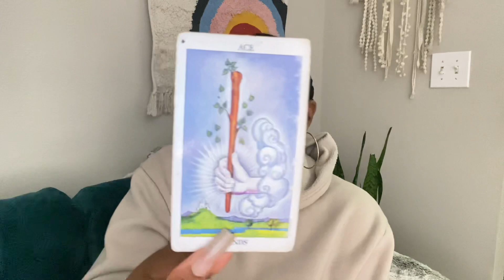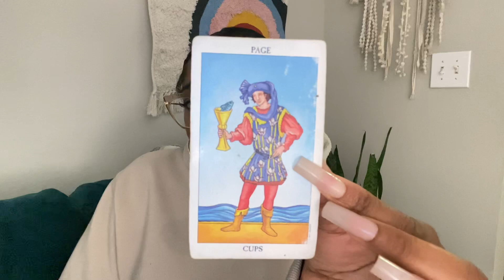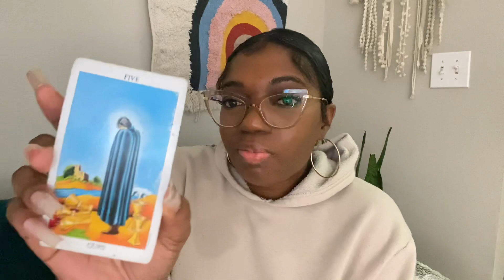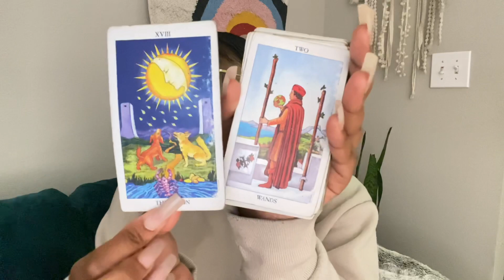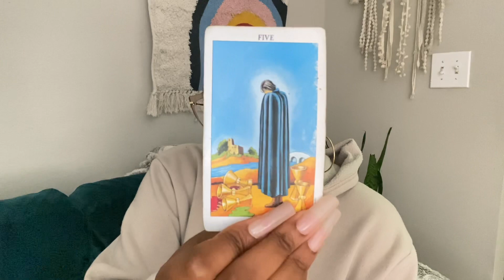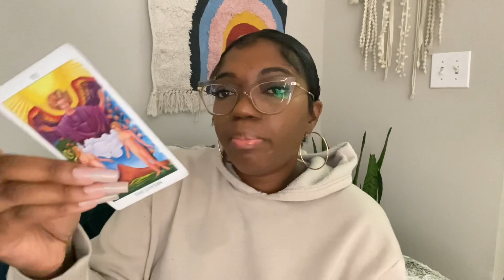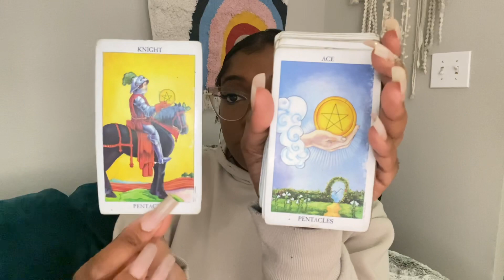👁🎉SEASON TO KEEP PEOPLE OUT YOUR NEW BLESSINGS❗️PROTECT YOUR HAPPY ENDING🌈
All signs july 2022
Pick a card july 2022